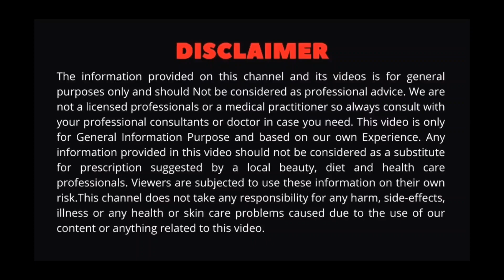AKMAS | Akmas Acne Cream review | Sebume Regulator Acne Cream | Best pimple cream | Hindi Urdu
AKMAS Akmas Acne Cream review Sebume Regulator Acne Cream
Akmas Advance Combination Sebum regulator Acne Cream is a Nonirritating Formula. Clinically Proven Excellent solution for mild or moderate acne. Akmas acne cream is the unique combination aimed at re establishing the physioloigcal balance in acne-prone skin. Akmas acne cream unique combination shows excellent results for sebum regulation additional in-viro test on prpionibacterium.

use.
Apply a small amount on the affected area twice a day or as advised. Avoid sun exposure while using akmas cream.

Ingredients...

Oleanolic Acid, Nordihydroguaiaretic acid, (NDGA), Purified waterm Phenoxyethanol, panthernol, propylene, glycol cetostearyl, Alcohol, stearic acid, zinc, sodium, hydroxide, xanthan, gum, glycerin.thanks watching